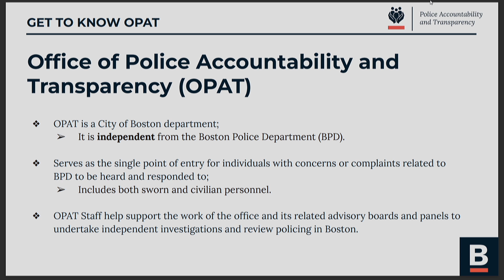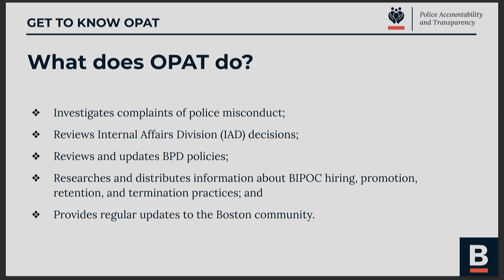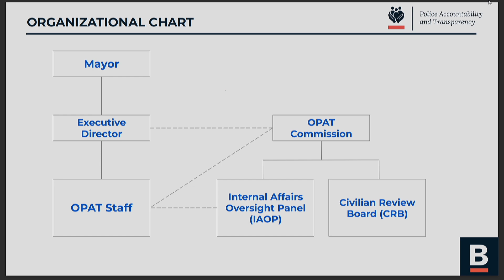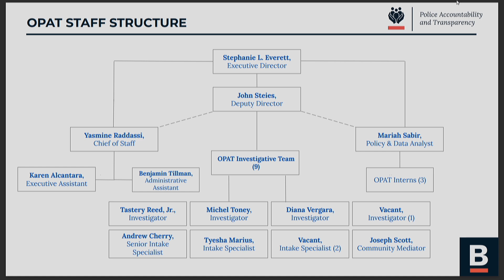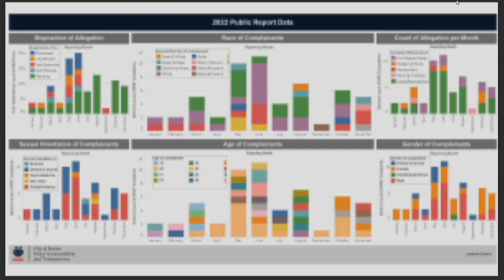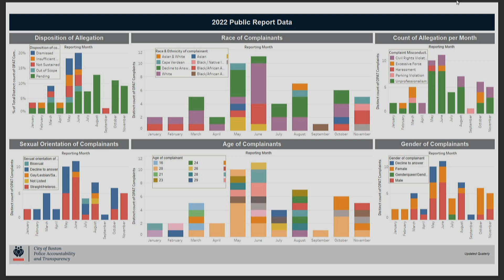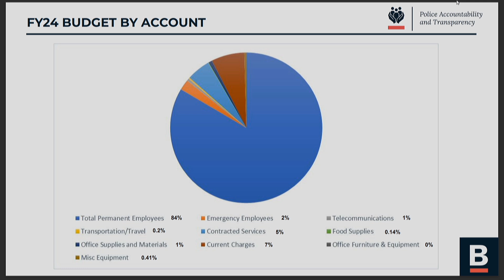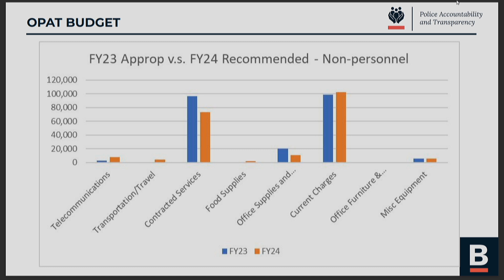Ways & Means FY24 Budget: OPAT on May 8, 2023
Ways & Means Hearing - Dockets #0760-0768 FY 24 Budget: OPAT